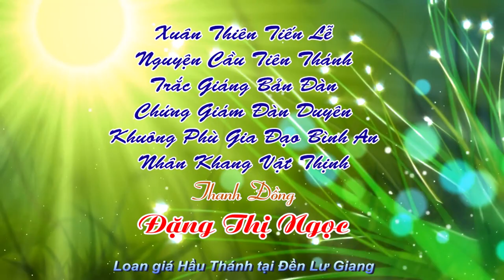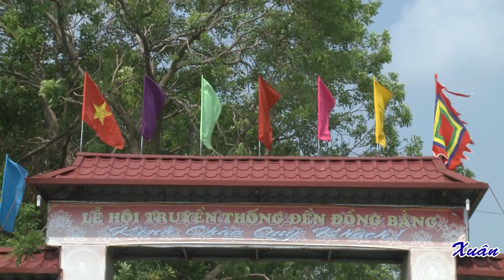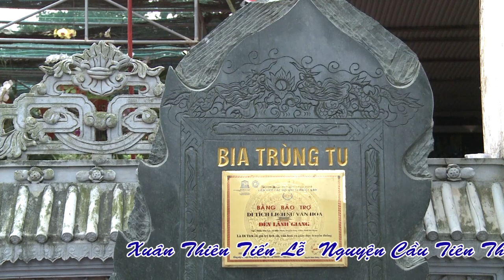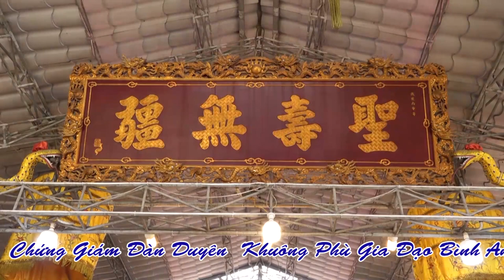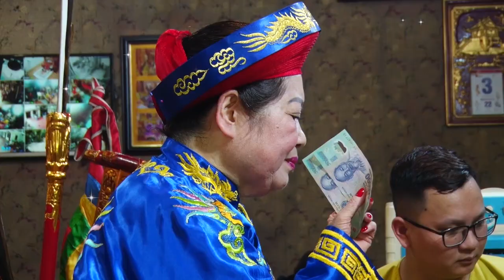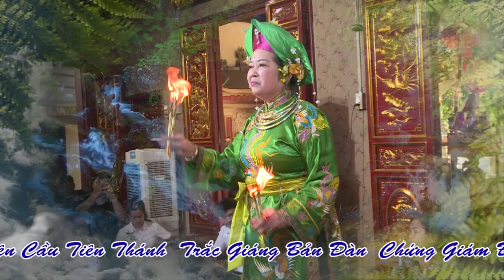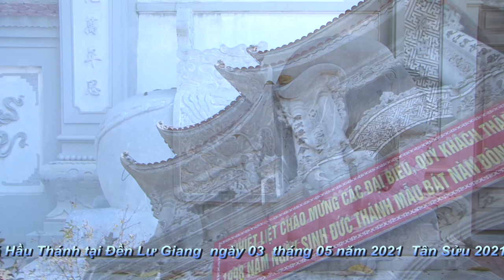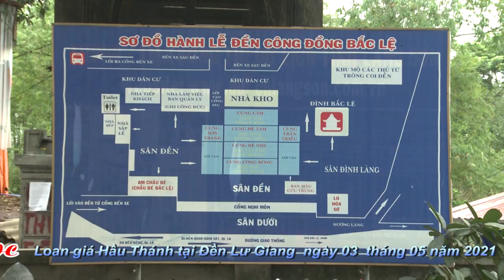HD1 Thanh Đồng Đặng Thị Ngọc Hầu Thánh Tại Đền Lư Giang - Hát Văn Hầu Đồng